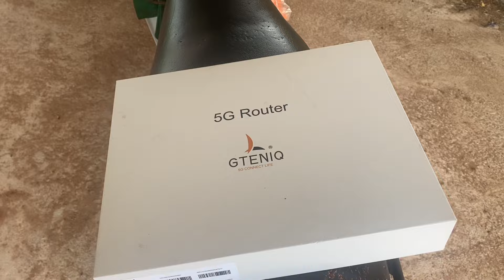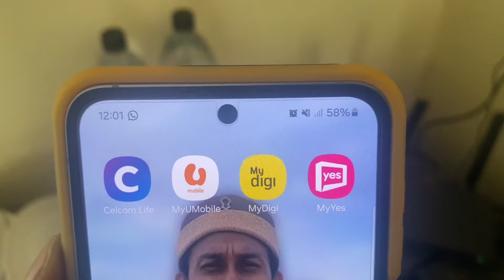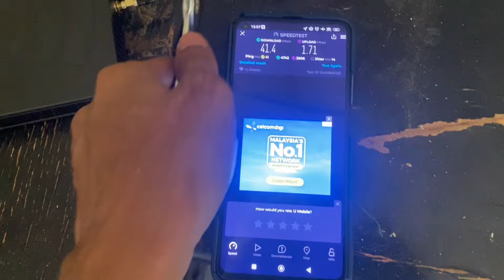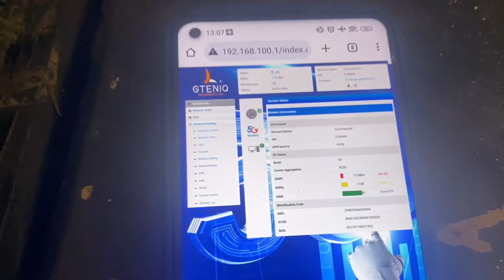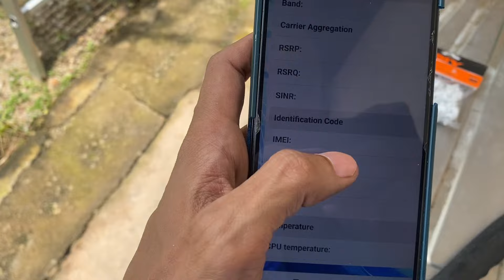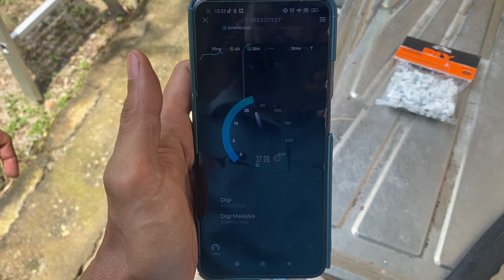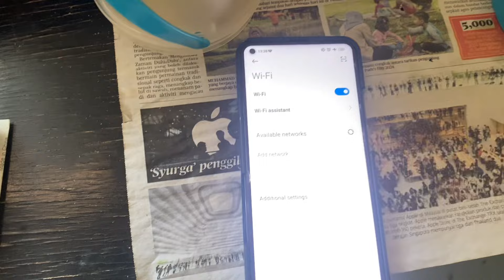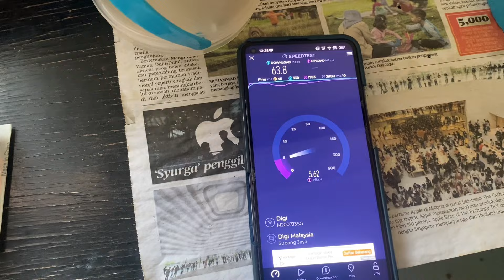cabaran kawasan tiada signal-Kluang Johor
untuk yang ingin buat Pemasangan : 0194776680

cek tower 5G